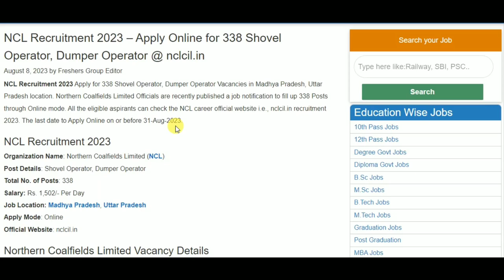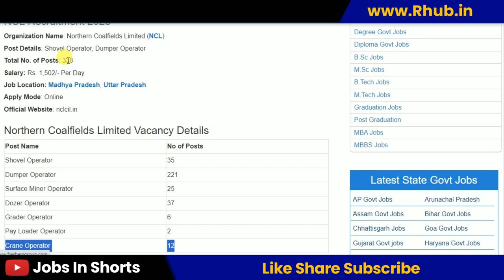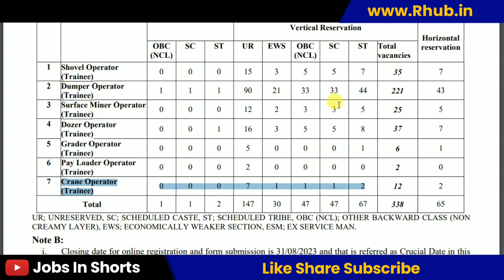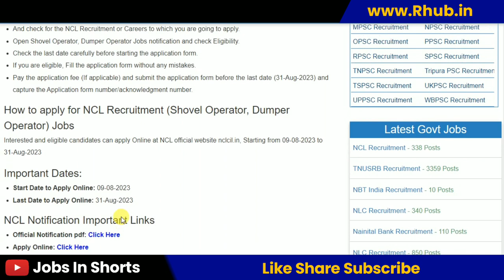NCL Recruitment 2023 – Apply Online for 338 Shovel Operator, Dumper Operator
10th pass job
12th pass Jobs
Graduation jobs
Vacancy
Jobalert
Government Jobs
Recruitment 2022
Bharti 2022
Recruitment hub
Vampire hub
Latest Govt Jobs 2022
Jobs 2022
Vacancy 2022
Current Affairs
Exam Pattern
B-Tech Jobs
Diploma Jobs
Latest Job Update
Sarkari Result